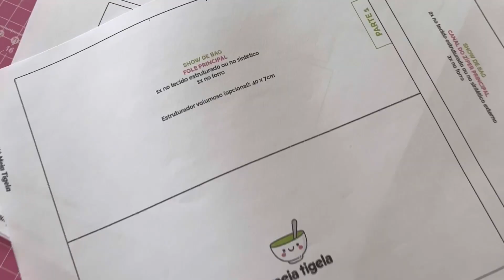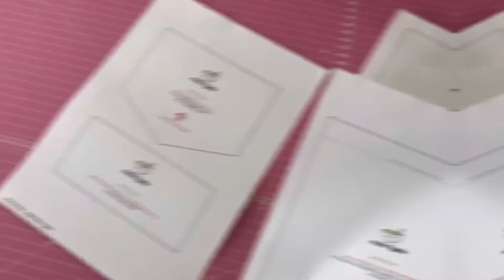Show de Bag - tutorial em SINTÉTICO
Oie! Seja bem-vindo ao canal =)

Hoje vou te ensinar a fazer uma bolsa e uma mochila super bacanas e perfeitas para vender ou presentear.

Nesse vídeo eu vou utilizar materiais sintéticos e usar as técnicas adequadas pra eles, mas caso você prefira trabalhar com tecidos, pode ficar tranquila que também tem a aula dessa peça nesse tipo de material.

A aula é 100% gratuita, mas os moldes são vendidos na minha loja virtual.
Comprando os moldes da Show de Bag você terá acesso liberado para fazer o download dos moldes em 2 tamanhos diferentes. Abaixo vou listar os tamanhos aproximados das peças já prontas:

Show de Bag pequena:
17cm (largura)  x  21cm (altura) x 10cm (profundidade contando com o bolso frontal)

Show de Bag grande (modelo mochila): 21,5cm (largura)  x  26,5cm (altura) x 10cm (profundidade contando com o bolso frontal)

Os arquivos são no formato PDF, em folhas tamanho A4.

O download é liberado AUTOMATICAMENTE após o pagamento com cartão ou PIX e não é necessário fazer o envio do comprovante. Depois de efetuar o pagamento, entre em "minha conta" e depois em "downloads".

Antes de fazer a compra, leia atentamente todas as informações disponíveis na loja virtual!
Recomendamos fortemente que você faça os downloads logo após efetuar a compra e salve os arquivos em um ambiente seguro (como no seu e-mail, nuvem, HD, etc).

No período de lançamento desse projeto, que vai de 10 até  dia 26 de novembro de 2023, os moldes da Show de Bag estarão com um super desconto de 40%.

De R$50,00, eles custarão apenas R$30,00
(pagando no PIX, o valor fica R$28,50)

Esse valor é total e dá acesso aos 2 arquivos. Ou seja, é como se você estivesse pagando R$14,25 por cada um deles.

E usando o cupom BLACK todos os outros Moldes e Apostilas de Meia Tigela também terão um super desconto de 25%.
Mas atenção! Esse cupom não é válido para os moldes da Show de Bag, pois esse projeto já está com desconto superior aplicado automaticamente!

Aproveite para conhecer também outros projetos de Meia Tigela, como o Projeto Amélie, a Carteira Carol e as roupinhas infantis. Esses projetos também possuem aulas gratuitas aqui no canal e você pode fazer a compra dos moldes somente se assistir as aulas e aprovar o conteúdo.

Atenção: os moldes são virtuais e em PDF.
Eles foram feitos com muito cuidado e carinho. Todos os tamanhos foram testados, para garantir o melhor resultado pra vocês!

Por favor, não distribua, compartilhe ou venda os moldes!
Eles são protegidos pela Lei do Direito Autoral e ao comprar o acesso aos arquivos você terá o direito de uso individual e intransferível.

LISTA DE MATERIAIS UTILIZADOS NESSE VÍDEO:
- Sintéticos estampados da coleção Meia Tigela. Vendidos na Personal Arte (link e cupom abaixo). Usei sintético Doll 0.8
- Estruturador auto adesivo de 2mm
- TNT 150gr
- Alça especial de 30mm (tb conhecida como alça chic)
- Passadores, mosquetões e reguladores de 30mm
- Botão magnético de 18mm com acabamento duplo de rebite
- Vivo plástico
- Viés boneon para acabamentos
- Forro (tricoline estampado 100% algodão)
- zíper + cursores
- Montana 1.4 para a aba de fechamento
- Cola de contato (mesma coisa que cola de sapateiro ou adesivo de contato)
- Fita dupla-face de 7mm para costura
- Fita para reforço de alça
- Recouro 0,25mm
- Caneta para sintético

AGULHA, LINHA E PÉS CALCADORES:
- Agulha tamanho 18 ou mais grossa
- Linha nylon 60 (só use essa linha se você tiver máquina industrial)
- Pés calcadores dos tamanhos: padrão modelo 1/4 de polegada, modelo estreito para zíper (dente de coelho) e pé calcador para vivo tamanho 3/16 com canaleta do lado esquerdo

Na Personal Arte você encontra todos os materiais usados no meu vídeo (menos os tecidos 100% algodão para forro).

Na minha parceira Ponto X Tecidos você encontra tecidos 100% algodão, sarja impermeável e gabardine estampados com os meus desenhos. Todos maravilhosos e de ótima qualidade (e com o melhor preço da internet)